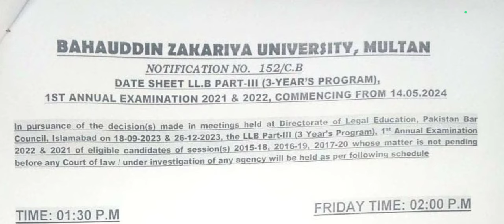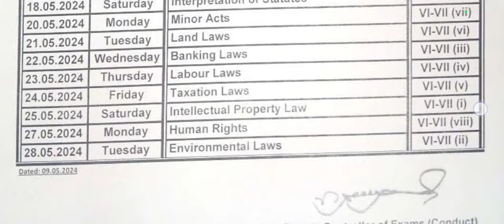BZU LLB 3 YEAR PART 3 DATE SHEET ANNUAL EXAM 2021-2022 ! BZU LLB 3 YEAR EXAM UPDATES ! BZU LAW EXAM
BZU LLB 3 YEAR PART 3 EXAM UPDATES
BZU LLB 3 YEAR PART 3 ANNUAL EXAM 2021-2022 DATE SHEET

BZU UNIVERSITY MULTAN LLB EXAM UPDATES